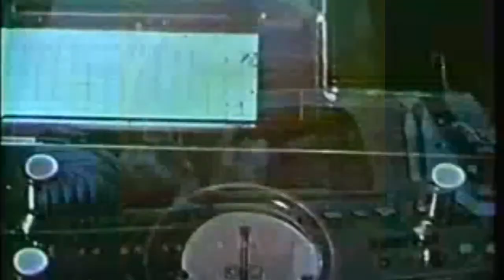Lost In The Fourth Dimension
A collaborative work for synthesizer and drums by Wiley Monroe and Kyle Jameson   Produced and recorded July 2013